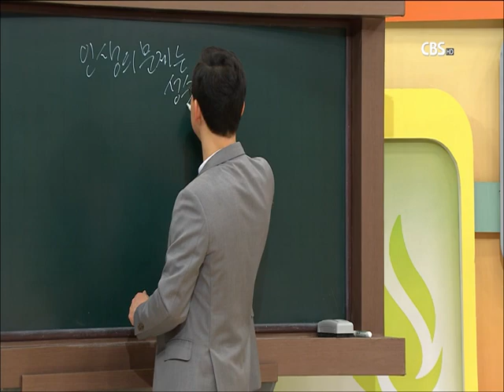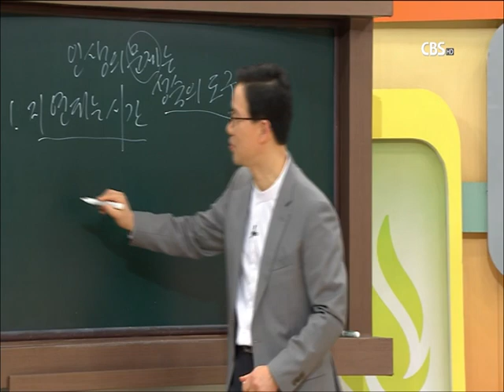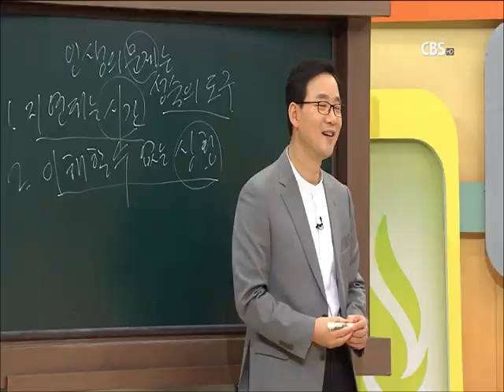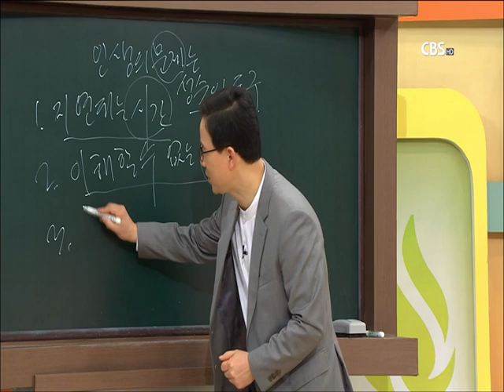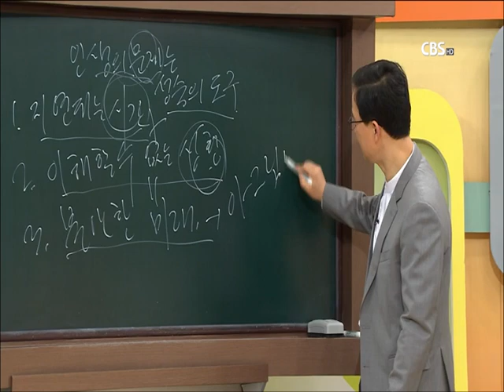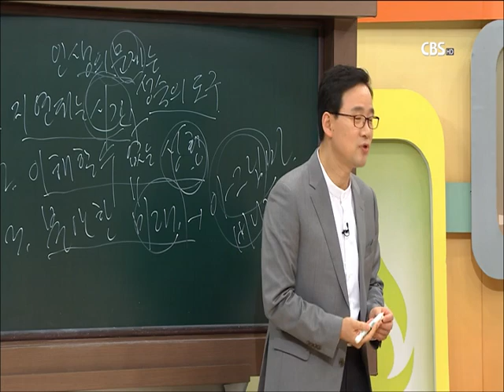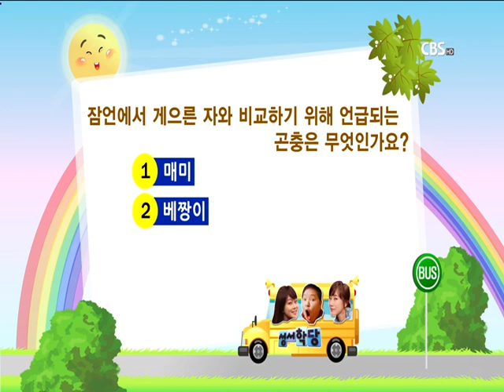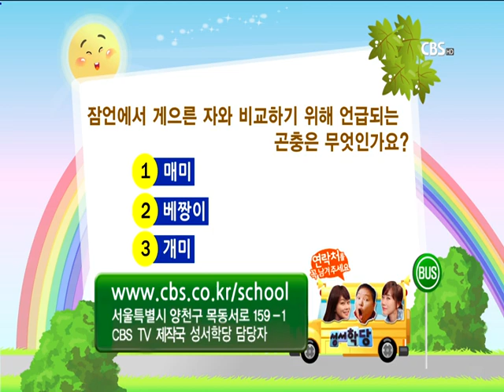CBS 성서학당 사도행전 72강 "인생의 문제는 성숙의 도구이다" (김인환 목사)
본 문 : 사도행전 25:1-22

Q. 우리를 성숙하게 하는 문제들은 무엇인가요?
  1. 지연되는 시간입니다.
  2. 이해할 수 없는 상황입니다.
  3. 불안한 미래입니다.